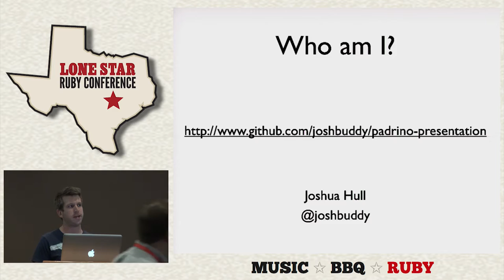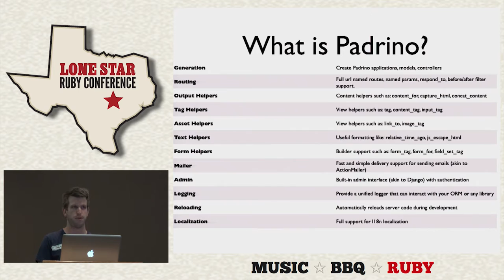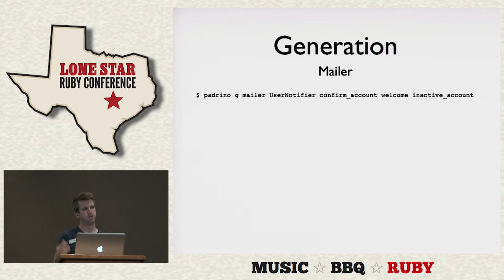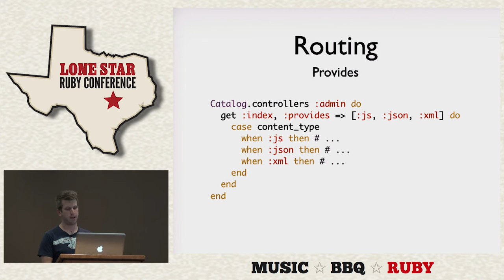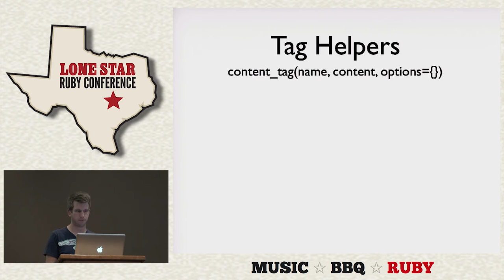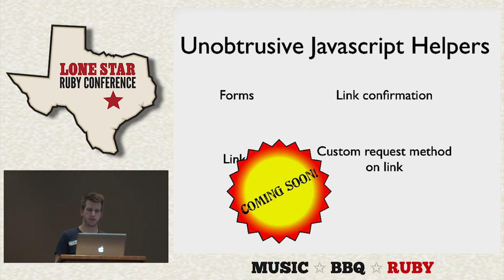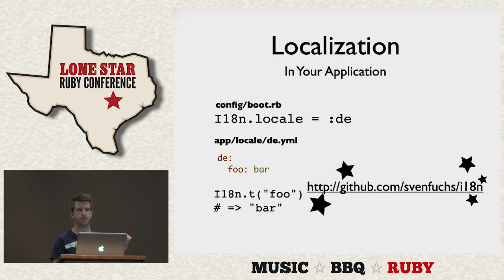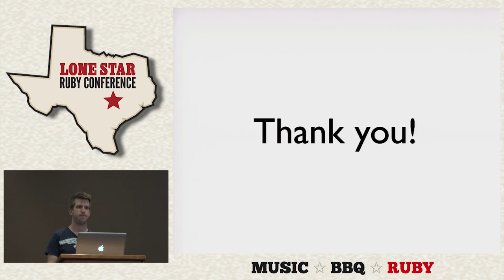Lone Star Ruby Conference 2010 - Padrino The Elegant Web Framework by Joshua Hull